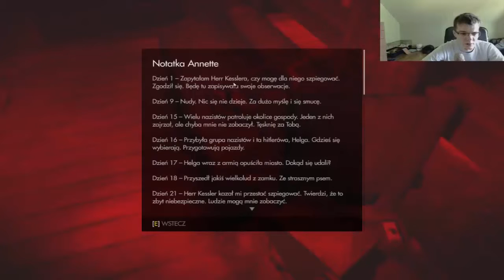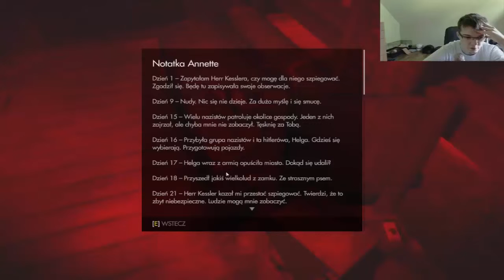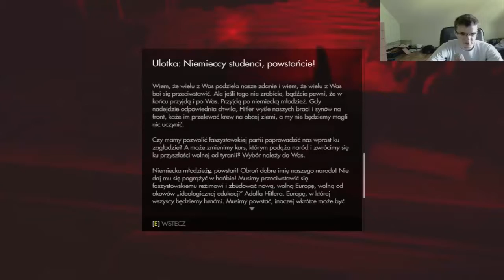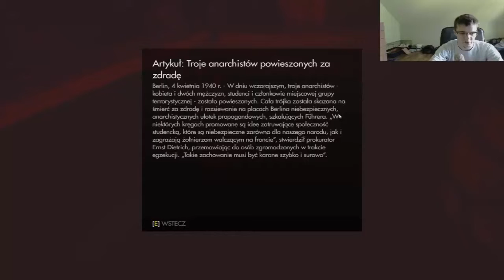Rudy w barze (Wolfenstein The Old Blood) #7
Rozrabiam w Wolfenstein The Old Blood